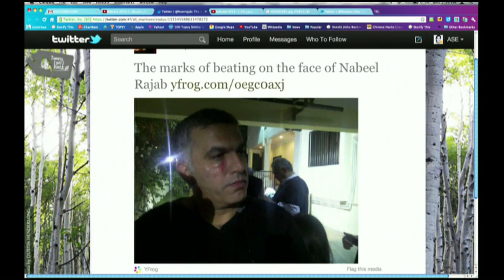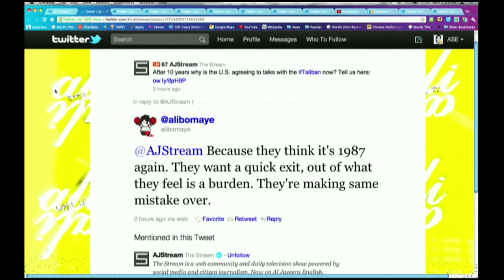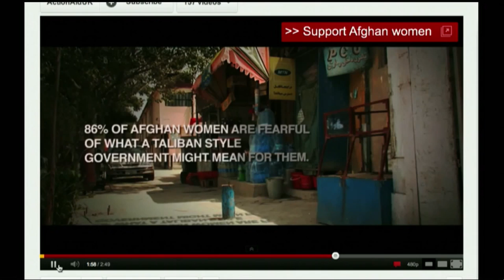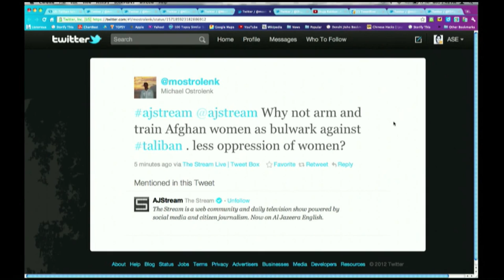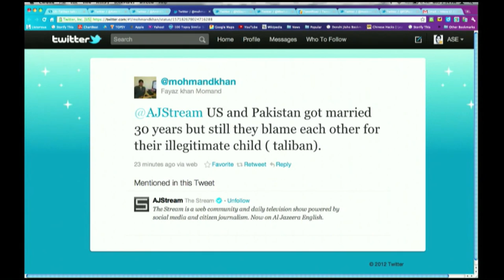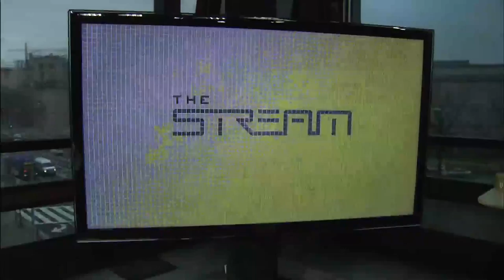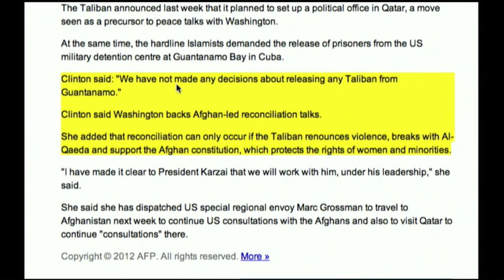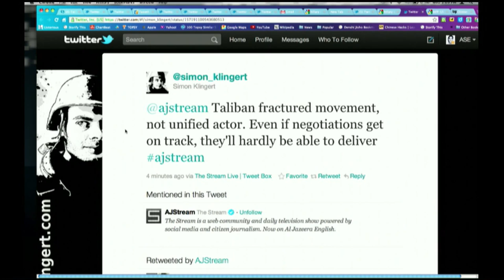Is the U.S. coming to terms with the Taliban?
What do possible peace talks between the U.S. and the Taliban mean for Afghanistan's future?